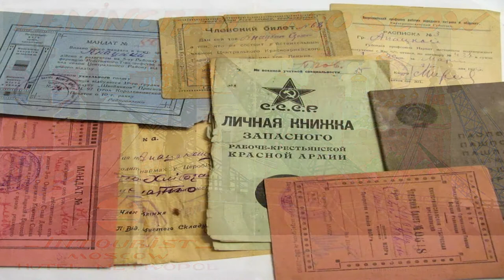Cannibal Island: Russia's failed Experiment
The Shocking Truth of One of Communist Russia's Biggest Secrets.